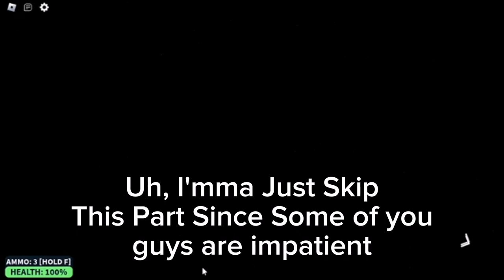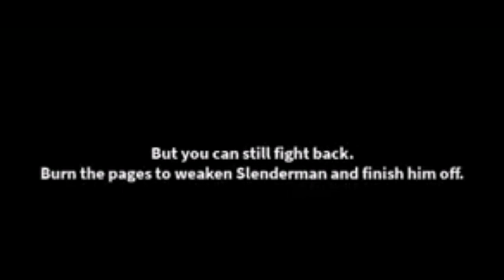Playing Zombie Stories (Changed)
We Went Going On A Hunt For Slenderman In Area 51.. Somethings Happened..

Hey Guys! This Is Part 11 Of Playing Zombie Stories And A New Chapter Came Out! maybe I was a little too late when it's released But it's ok.